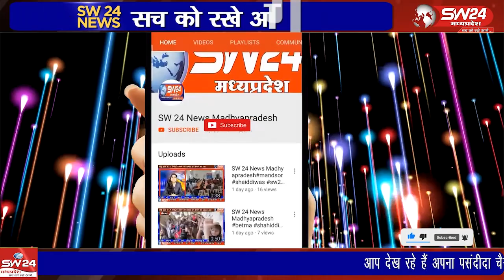शिवपुरी के माधव चौक चौराहे पर पुलिस अधीक्षक के निर्देशानुसार निर्भया महिला थाना प्रभारी ने पूनम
शिवपुरी के माधव चौक चौराहे पर पुलिस अधीक्षक के निर्देशानुसार निर्भया महिला थाना प्रभारी ने पूनम सविता ने ऑटो चालक को नशा मुक्त करने की शपथ दिलाई शिवपुरी से युसूफ खान की रिपोर्ट